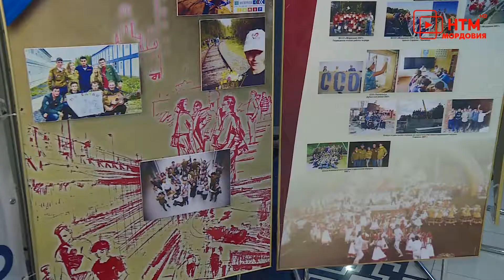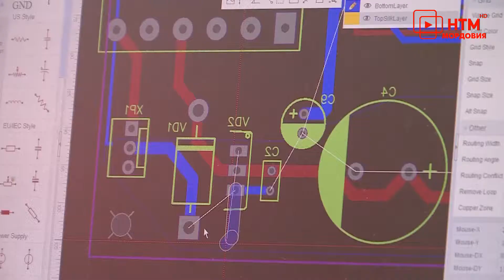Закрытие трудовой смены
Для студенческих отрядов Мордовии завершился трудовой семестр. Этим летом более двух тысяч человек работали по шести направлениям. Бойцы проявляли себя не только на республиканском, но и на федеральном уровнях. География их работы довольно обширна и простирается по всем регионам с севера на юг и с запада на восток. На торжественном закрытии третьего трудового семестра студенческих отрядов особо отличившиеся получили почетные награды. Подробнее расскажут Валерия Никитина и Евгений Фролкин.